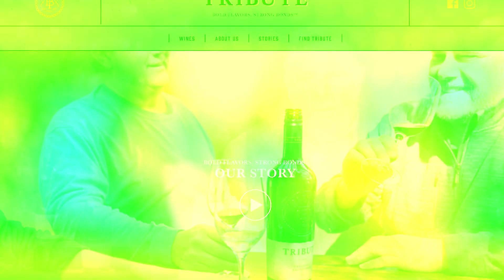WHAT'S TRENDING: HOLIDAY WINES 2023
Meghan talks with a wine expert about the best wines to get this holiday season